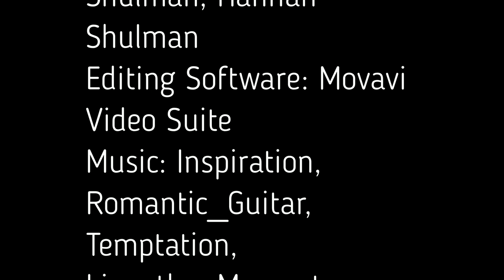Monarch butterfly emerging from chrysalis REAL TIME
Video by: Alik Shulman
Editing by: Shayne Shulman, Hannah Shulman
Editing Software: Movavi Video Suite
Music: Inspiration, Romantic_Guitar, Temptation, Live_the_Moment
Sony Handycam AVCHD progressive

Monarch Butterfly Emerging From Chrysalis Time-lapse

An adult butterfly emerges after about two weeks as a chrysalis, and hangs upside down for a few hours until its wings are dry. Fluids are pumped into the wings, which expand, dry, and stiffen. The monarch extends and retracts its wings, and once conditions allow, flies and feeds on a variety of nectar plants. During the breeding season, adults reach sexual maturity in four or five days. However, the migrating generation does not reach maturity until overwintering is complete. Monarchs typically live for two to five weeks during their breeding season.

Please enjoy the videos, share them with your friends and family. I will be happy to start the Dragon Fruit garden together with you. I will keep posting more videos of How to be successful from Flower to Fruit.